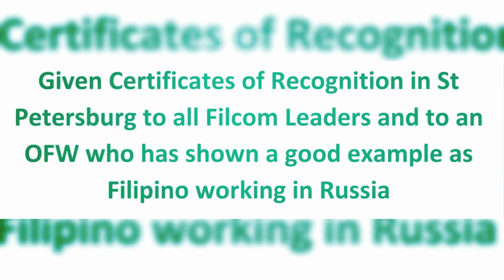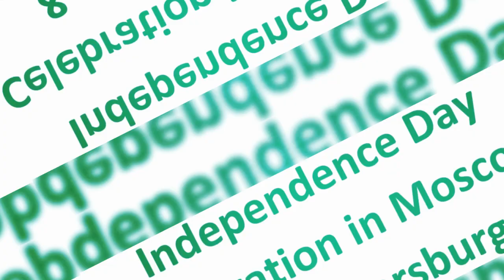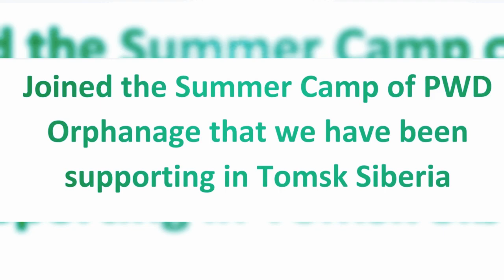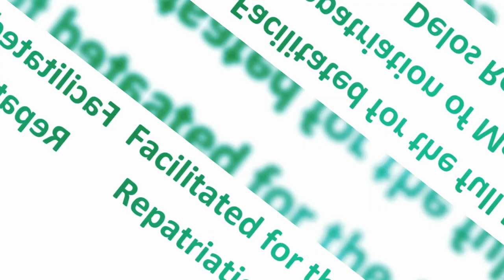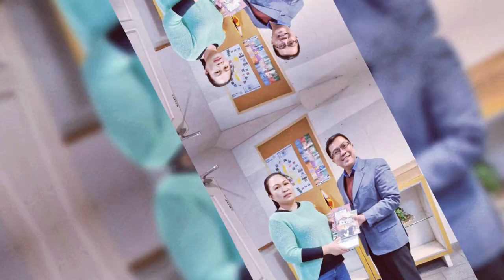FVLAR- Accomplishments 2023